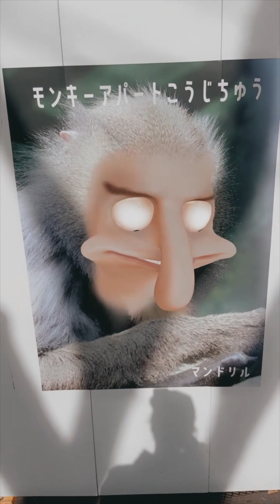Spider-Man Funny Video😂😂😂